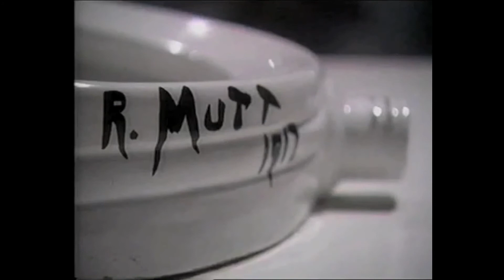Duchamp_Edit_2.mov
Marcel Duchamp speaks about his ambivalence toward art on BBC TV, 1966.